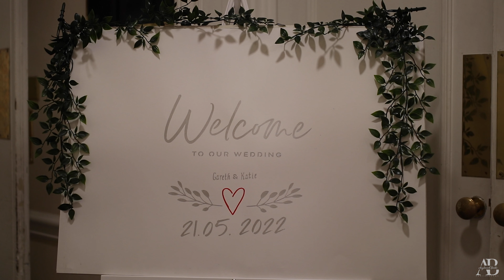Katie and Gareth May 2022